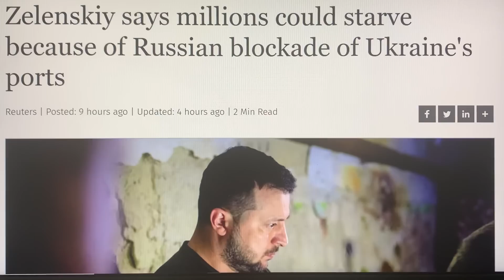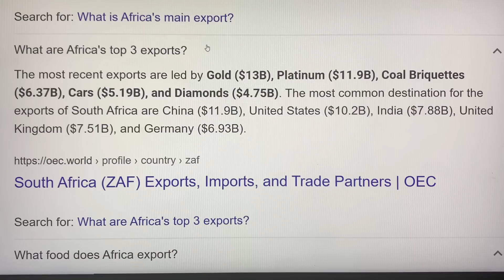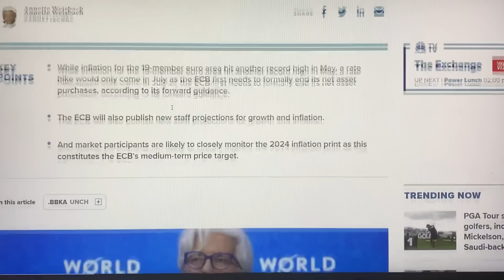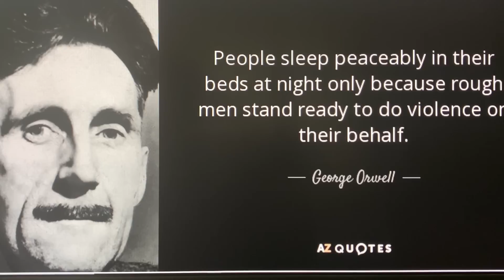!~🚨MILITARY🏳️ALERT🚨~!US ARMED FORCES NOW *OFFICIALLY* ABDICATE DUTY TO UPHOLD & DEFEND CONSTITUTION!